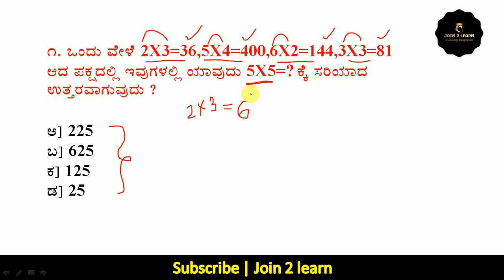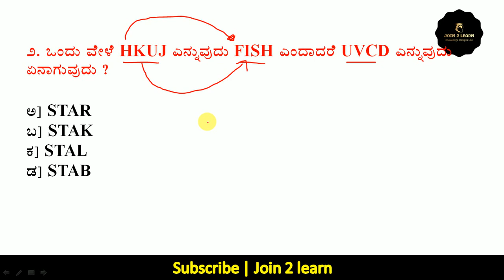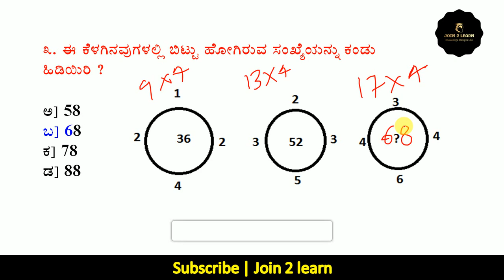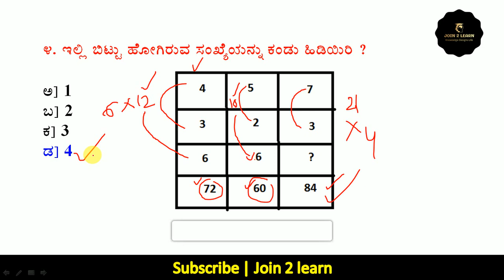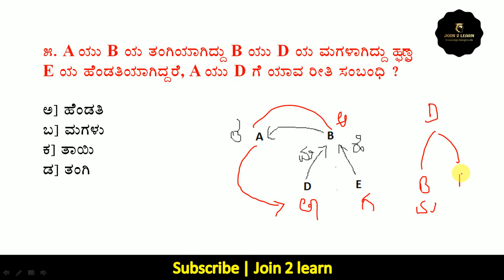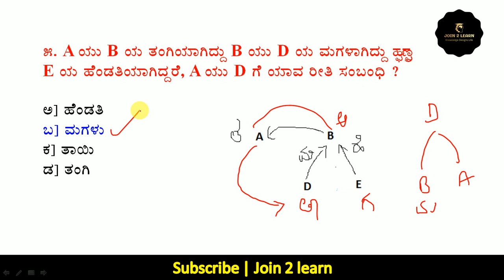Class_3 | Mental ability questions in Kannada | Mental ability tricks in Kannada | join 2 learn